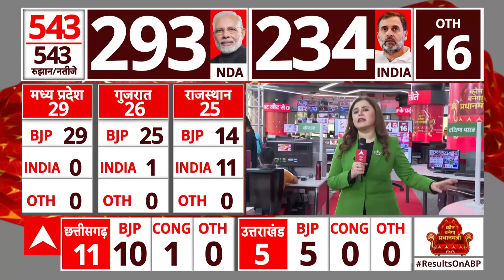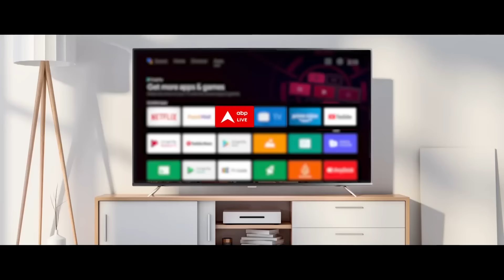Lok Sabha Election Results 2024: दिल्ली पहुंचने से पहले Chandrababu Naidu ने दे दिया बड़ा बयान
चंद्रबाबू नायडू ने आंध्र प्रदेश के विजयवाड़ा में प्रेस कॉन्फ्रेंस करते हुए कहा, ''आप चिंता मत करिए. आप न्यूज़ चाहते हैं. मैंने देश में कई राजनीतिक बदलाव होते हुए देखे हैं, लेकिन मैं एनडीए में ही रहूंगा. मैं एनडीए की मीटिंग में शामिल होने के लिए दिल्ली जा रहा हूं.'